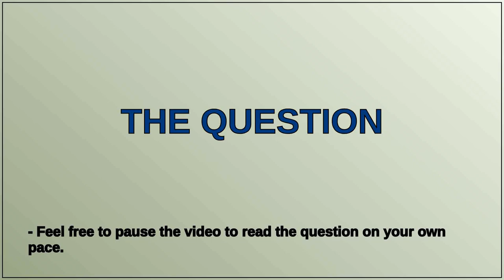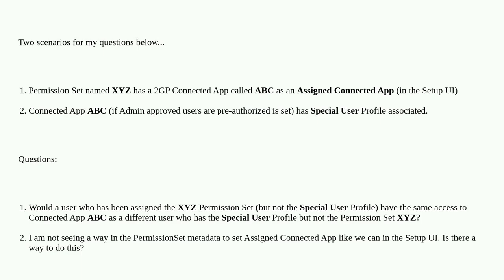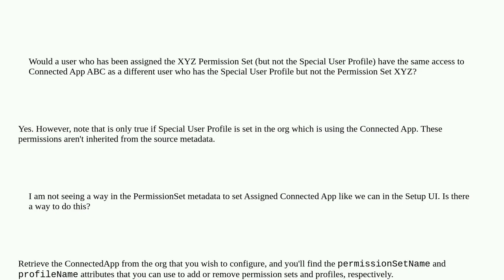Salesforce: Connected App - Profiles vs. Permission Sets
Connected App - Profiles vs. Permission Sets

A special thanks goes out to the community

  metadata connected-apps profile permission-sets